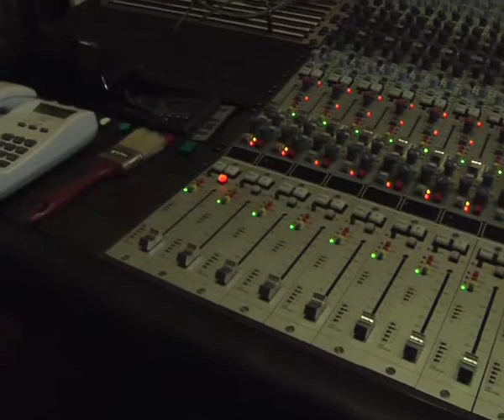Megliosole in studio - dicembre 2009 002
Le Megliosole in studio Le Dune Recordings - dicembre 2009.
Chi ha incastrato Megliosole per nuove registrazioni in studio ma sopratutto chi le ha convinte all'insano proposito di presentarsi alle selezioni per Sanremo 2010??